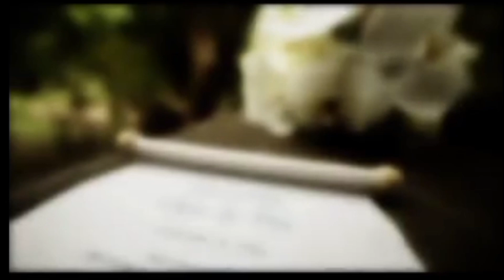KRISTINE HERMOSA and OYO SOTTO'S WEDDING